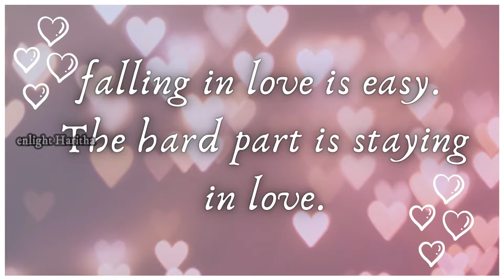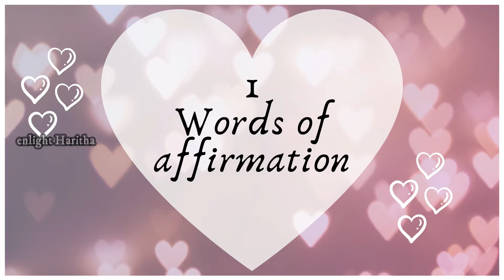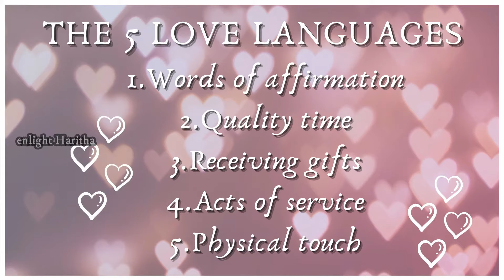The Five Love Languages by Gary Chapman || Book Summary In Telugu || enlight Haritha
The Five Love Languages: How to Express Heartfelt Commitment to Your Mate
Book by Gary Chapman. In This Video we had discussed about 5 tips for long lasting relationships. If you are in love with someone you should definitely read this book.

Mic we us

Who is Haritha?
My name is Haritha😊. I make videos on Book Summaries, Book recommendations, Explanations of great books in Telugu.
📌 Personal Growth Challenge videos
What You Can Expect From this Video:
In this video I had discussed about

The Five Love Languages book  by Gary Chapman
The 5 love languages for ever lasting relationships
5 tips for long lasting relationships
relationship goals
personal growth challenge by enlight haritha
self help channel telugu
self love videos
self love channel telugu
The5LoveLanguagesByGary Chapman
AudioBooks​Telugu

What I have discussed in this video is  completely from from my perspective After reading the entire book. I recommend you to read the complete book for better understanding. I do not take any responsibility for the accuracy or authenticity of the information provided in the book, so do your own research before following any advise. I disclaim any kind of claim or suit of any sort. The Data shown in the video is just for reference may not be actual.

With love and gratitude, always,
❤ Haritha

@ peace ✌️